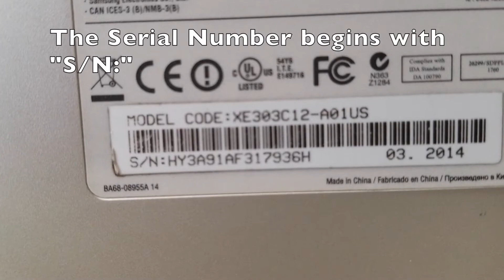Turning in Your Chromebook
Assistance for Ceiba scholars and teachers in filling out end-of-year Chromebook paperwork